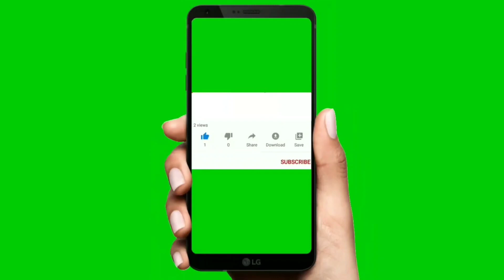Maatu pongal special| Family day out✨| Memorable day❤| cooked biriyani for all🤤| Kanchanagiri hill✨